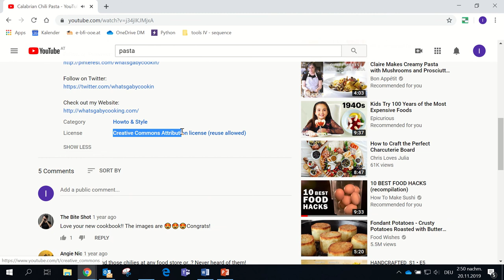YouTube Search: Creative Commons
How to search on YouTube for videos with a Creative Commons licence.